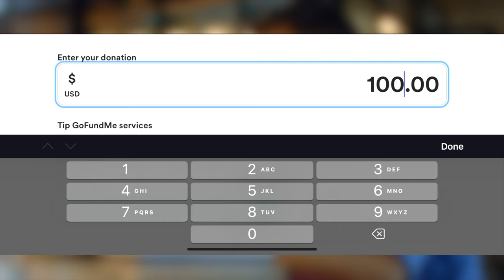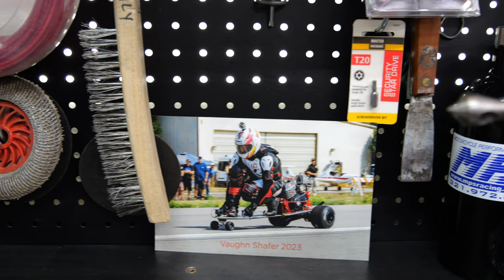Vaughn Shafer - Go Fund Me 🚀🛹 Follow Your Dreams Fearlessly🚦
Support Vaughn Shafer, a 61-year-old daredevil determined to reclaim his title as the fastest man on a motorized skateboard! This thrilling journey seeks your help to cover essential expenses like on-site paramedics, traveling, mechanical costs, and expanding our film crew. Vaughn's passion for adventure and breaking boundaries is an inspiration, and your contribution will make his dream a reality.

Your support not only fuels Vaughn's quest but also enables us to create a compelling documentary that will be submitted to prestigious film festivals, and ultimately showcased on a major streaming platform. Every donation brings us one step closer to capturing this epic feat and sharing it with the world.

Join us in supporting Vaughn Shafer on this daring journey. Your contribution not only helps fulfill a personal dream but also becomes a part of an unforgettable story that resonates with the spirit of perseverance and adventure. Let's make history together!